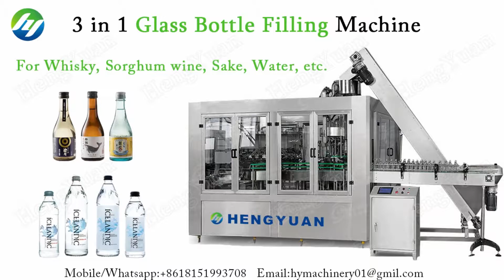3 in 1 Glass Bottle Rinsing Filling Machine Applicable for Whisky Wine Bottling Equipment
Introduction:
This machine incorporates washing,filling and capping into one and is a kind of full-automatic equipment.It is widely used for alcohol,grape wine,soy sauce,vinegar and so on.The machine adopts plain cam structure and vacuum air-breathing principle,makes filling easy and stable.The machine structure is simple and performance is reliable,it is widely used for many types of bottles.Meanwhile,it has precise filling level,no bottle break and leakage,easy operate and maintain.

Parameters:
Liquid Filling Range:30~1000ml
Oral Liquid Filling Capacity:0-300 bottle/min
Electric Source: 220V,50HZ
Washing heads: customized
Filling heads: customized
Capping heads: customized

Rotary rinsing filling capping machine for drinking water bottling machine URL